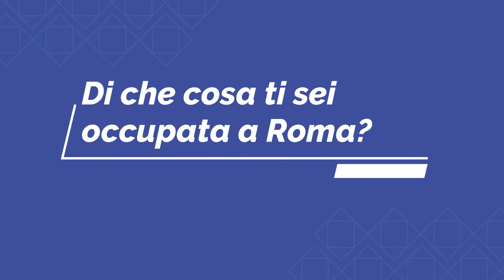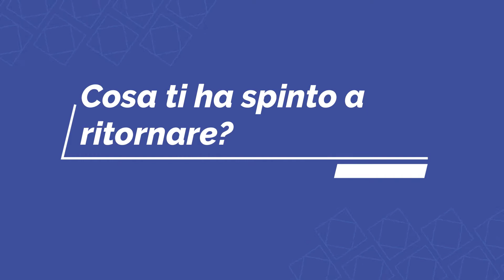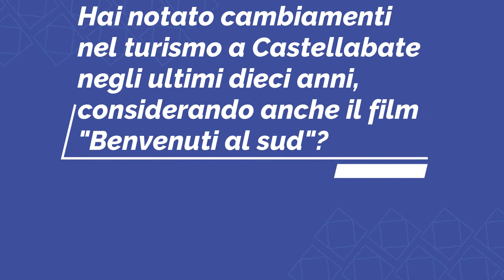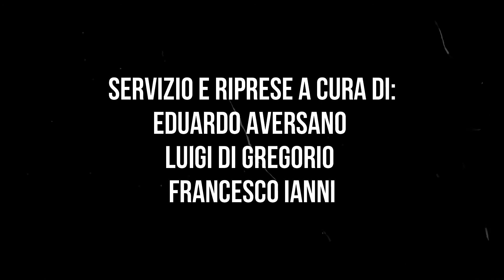EMIGRATI - Intervista a Carmela Lo Schiavo, emigrata e poi tornata a Castellabate.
I CILONTANI - 4" Episodio.
Stavolta di fronte alle nostre telecamere abbiamo Carmela Lo Schiavo, una ragazza di Castellabate che decise di emigrare fuori, per la precisione a Roma, per poi tornare e investire a Castellabate per il proprio futuro.